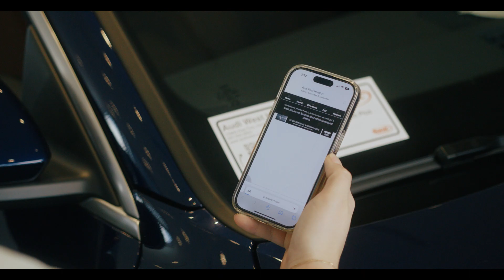Why Buy at Audi West Houston? Visit Us Today!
Our state-of-the-art facility, located in the heart of the Energy Corridor, offers a high-energy atmosphere to experience the very best of Audi. With the latest models and an innovative sales and service process, we're raising the bar on an exceptional Audi experience. Exceeding all expectations and going above & beyond every day, we are evolving the definition of Audi excellence.